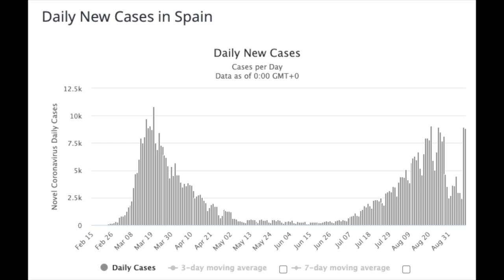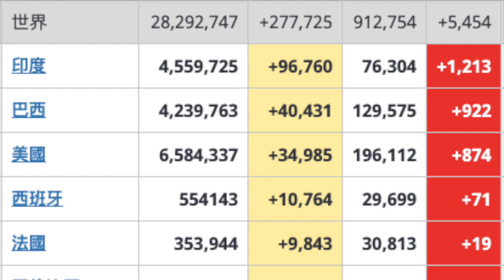COVID-19：9 月 11 日信息